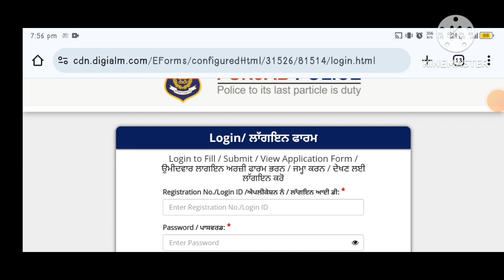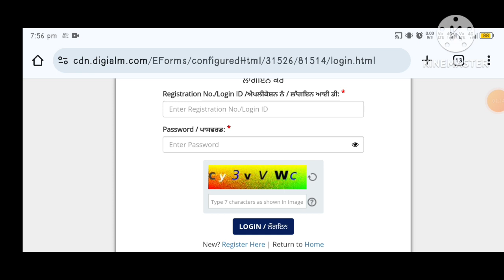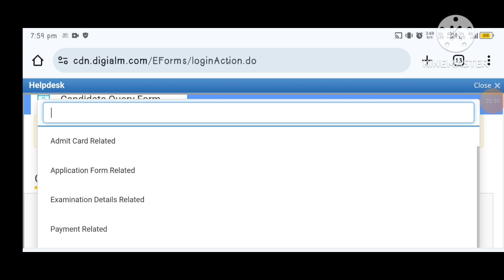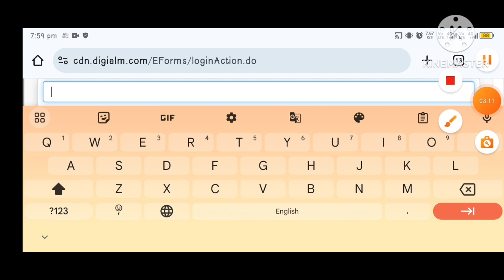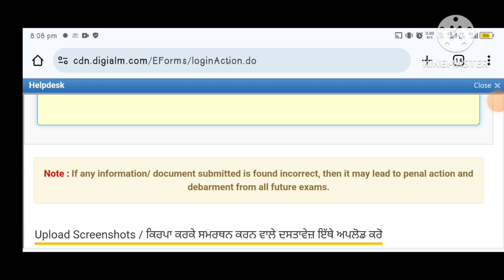Punjab police constable result problem 2023 | Punjab police constable score Card not available